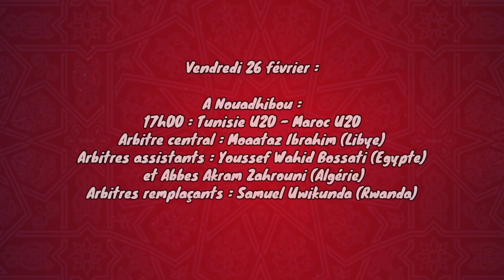MAROC TUNISIE CAN U20 AVANT MATCH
Demain le Maroc affrontera la Tunisie à 17h dans le cadre des quarts de finale de la coupe d'Afrique des Nations des moins de 20 ans.

Vous trouverez dans cette vidéo un extrait de la conférence de presse du sélectionneur Zakaria Aboub.

Bonne chance au Maroc et que le meilleur gagne.